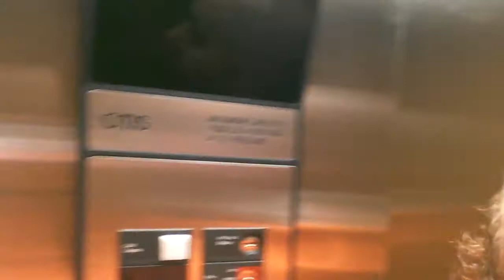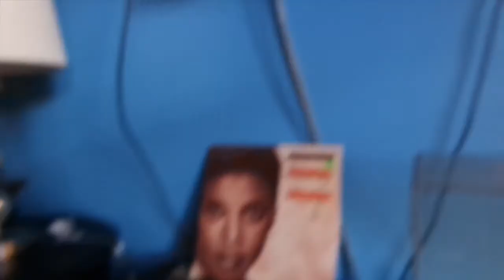Apr 28, 2015 - Visiting The Old Neighborhood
While shopping for these illusive lamps, we took a visit to the old neighborhood.  We might go there again, and walk around and take a tour.

...and in case no one's told you, you're awesome.  Have a great day!